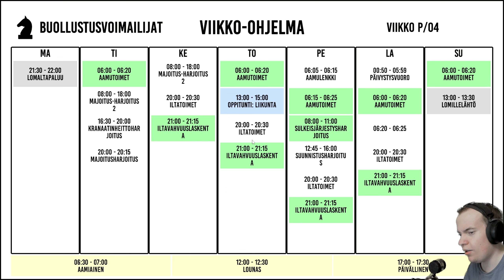Leirillä tapahtuu kummia? | Finnish Army Simulator | Päivä 24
Metsässä voi tapahtua mitä tahansa ja jotainhan siellä nyt leirin aikana tapahtuukin! Pysy mukana, sillä Nönnönnöö tarvitsee sinua juuri nyt!

Kanavan viimeisin tilaaja ➽ Hannu Hakala
Discord palvelimen uusin jäsen ➽ tebuu♯0